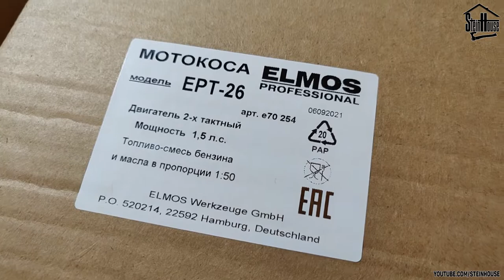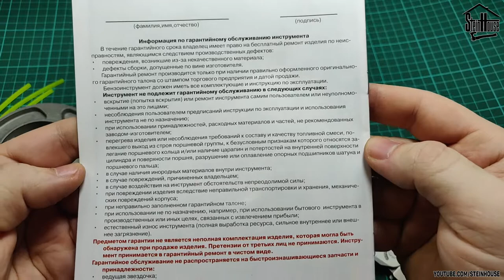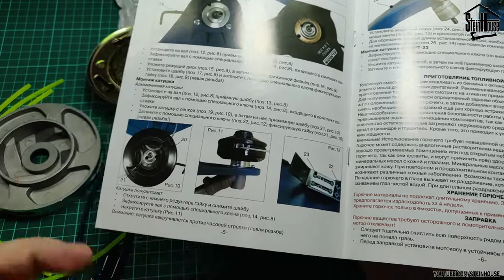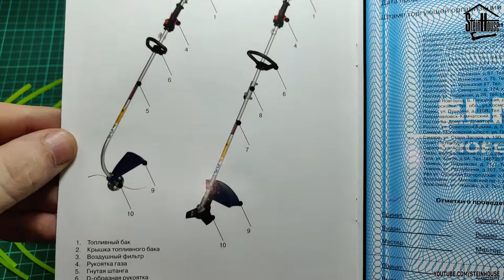Триммер бензиновый - бензокоса Elmos EPT 26 - Распаковка, первый взгляд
Триммер бензиновый для травы - бензокоса Elmos EPT 26 - Распаковка, первый взгляд
В этом видео мы распакуем мою новую бензокосу Elmos EPT 26, которую я купил на смену своей косилке Elmos EPT 24, которая служит мне уже лет 15. Посмотрим что идет в комплекте с бензокосилкой. Тестировать косилку будем летом, когда вырастет трава и будет что косить)
Мощность (л.с.) 1,5
Двигатель бензиновый Elmos, 1-цилиндровый, 2-тактный, объём цилиндра 26 куб.см
Топливо - смесь бензина (не ниже Аи-92) и масла для 2-тактных двигателей
Топливный бак 0,6 л
Штанга прямая